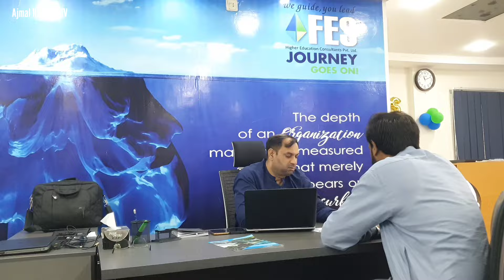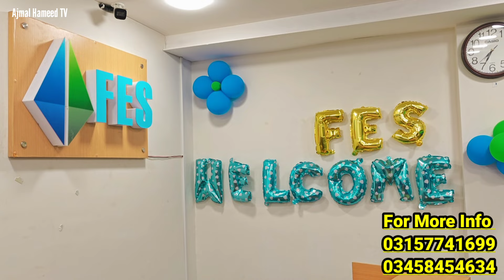New Zealand & Ireland Visa 100% With Family 2024 | Best Counties For Pakistani Youth in The World